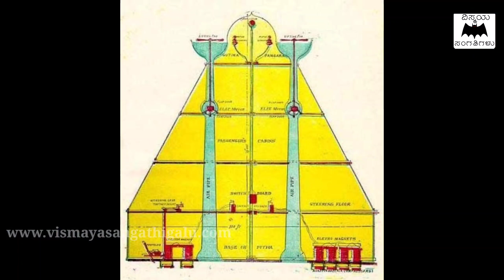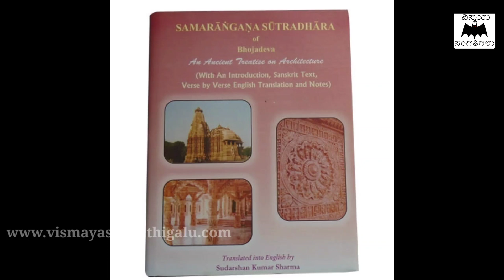ಪ್ರಾಚೀನ ಭಾರತದ ರಾಜರುಗಳು ಬಳಸುತ್ತಿದ್ದ ರೋಬೋಟ್ಸ್ ಗಳ ಕುರಿತ ಮಾಹಿತಿ - Robotics in ancient india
In this video, we are explaining about the Robotics in ancient india